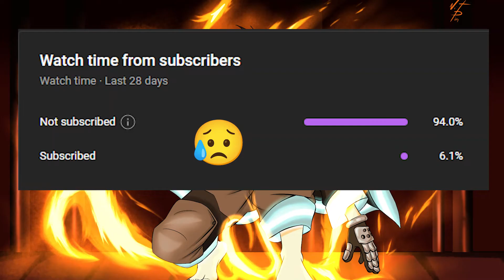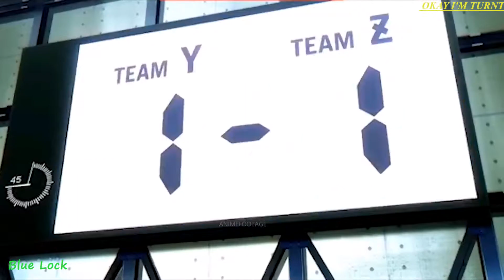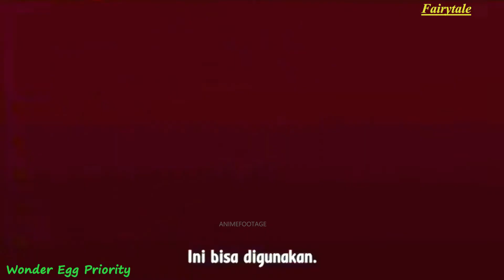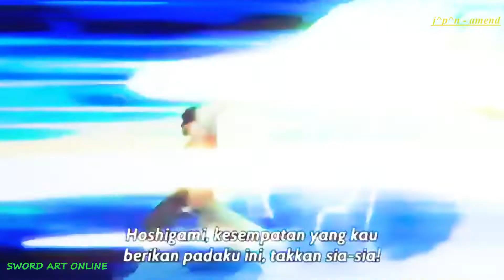Badass Anime Moments Tiktok compilation PART#21(With anime and music Name)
Anime Badass Moments  | TikTok Compilation | Part 21✨
Watch some Badass anime Moments In this Chennel
🔔Turn on the Bell To Know Whenever I upload Video

 @AniMe Footage

Timestamp
00:00 Intro
00:47 Enjoy The Video

Music